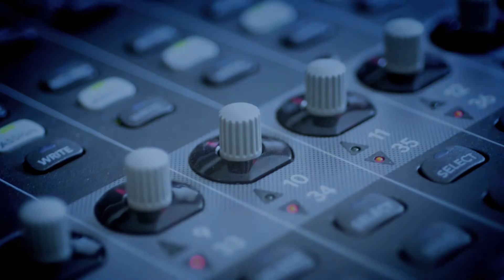Elijah and Skilliam Interview: Butterz Record Label, Rinse FM and more...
Butterz label heads and Rinse FM regulars Elijah and Skilliam join our Radio Production student Andy B for a chat.